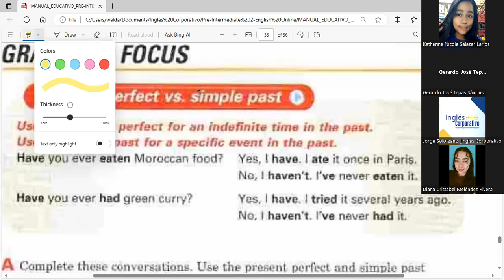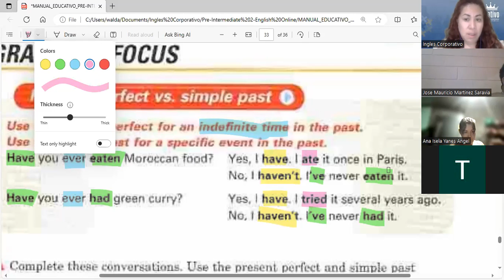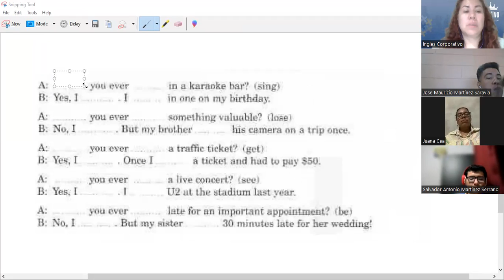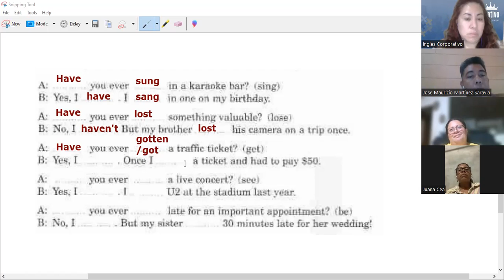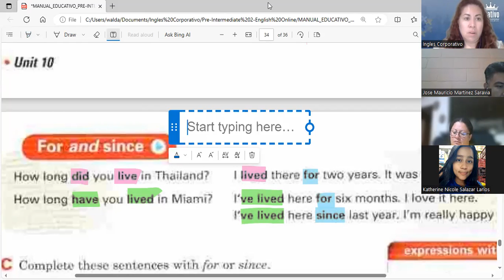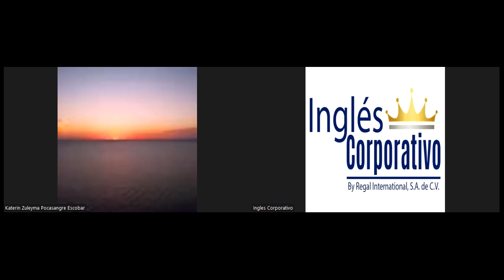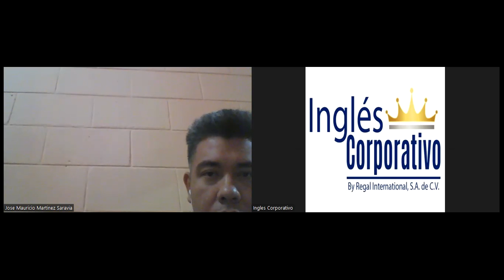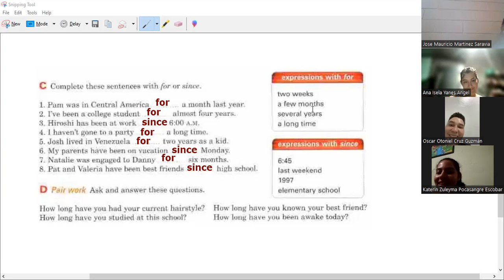Session 16- 21 -09- 2023- FI-REGAL- 78- Guerrero- Using FOR and SINCE